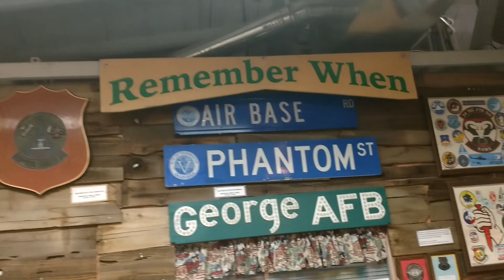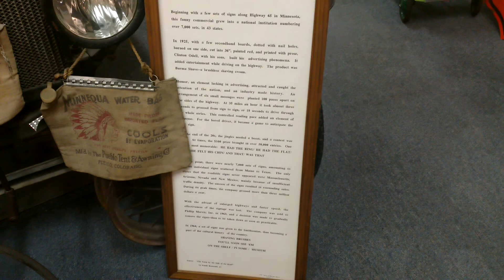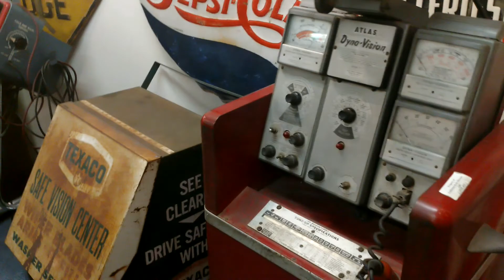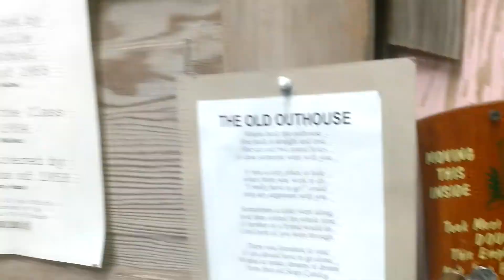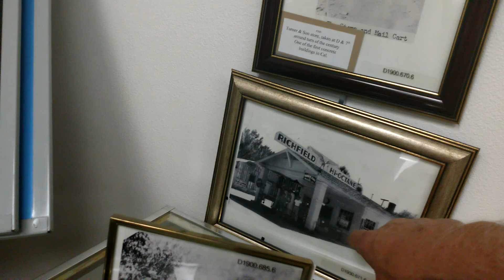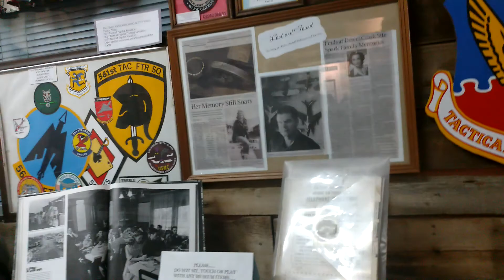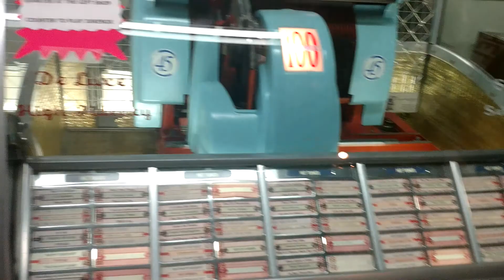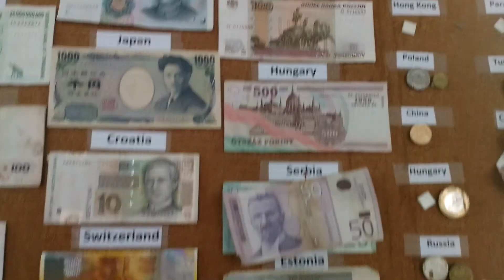ROUTE 66 MUSEUM Victorville.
Visiting spots in the Victorville area.